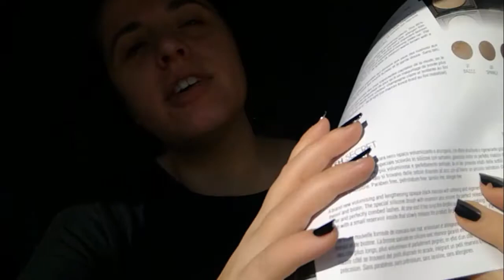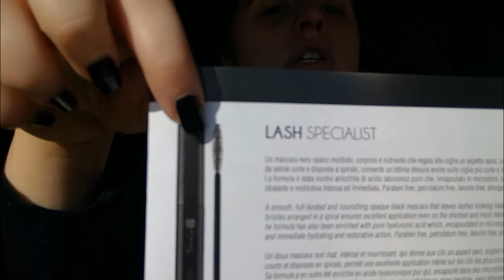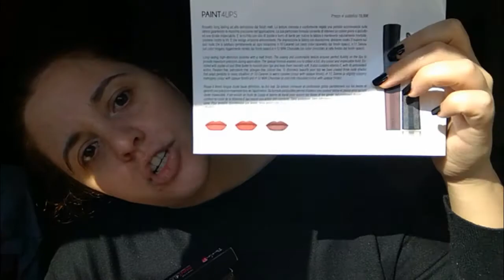UNbeautyBOXING | Dark Winter Collection by PaolaP (AI 2017)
Video spacchettamento dedicato alla nuovissima Dark Winter Collection di PaolaP: è proprio il caso di dire Happy Birthday to me, visto che oggi è il mio ventinov. cof cof...compleanno!

La collezione Dark Winter è composta da 3 Paint4Lips, 2 mascara, un eyeliner, una terra cotta e 3 ombretti.

Prodotti menzionati:
- Baked powder (€25,90);
- Precious Eyeshadow (€17,90);
- Mascara Lash Secret (€21,90);
- Mascara Lash Special (€19,90);
- Deep Black Eyeliner (€17,90);
- Paint4Lips (€18,90).